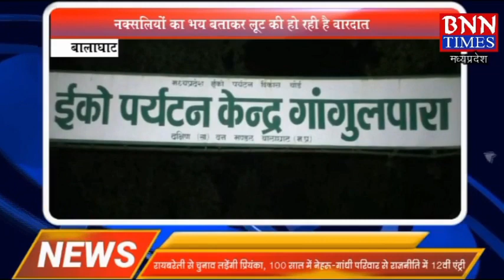24 JAN 2019 EVENING NEWS BULLETIN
इवनिंग न्यूज़ में देखें बालाघाट, होशंगाबाद, नरसिंहगढ़, भोपाल की खास खबरें ...